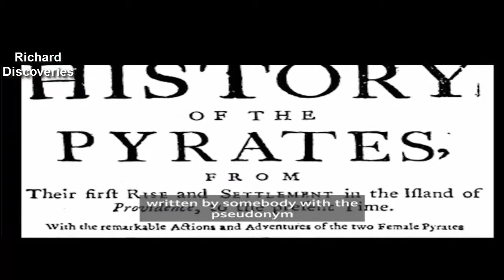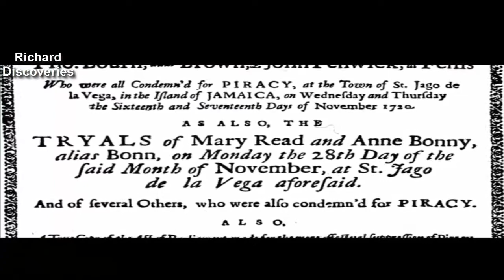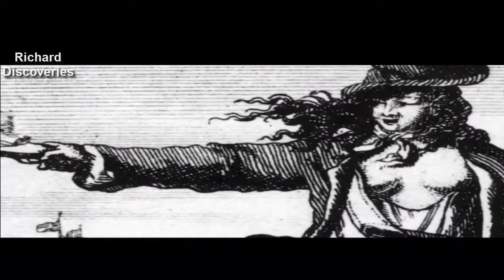THE MYTH OF BREAST BARING PIRATES